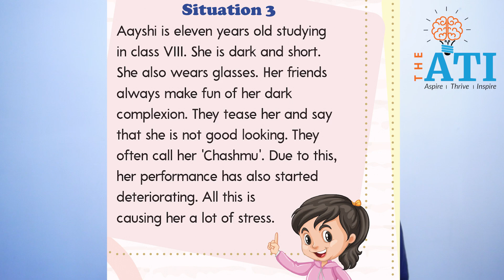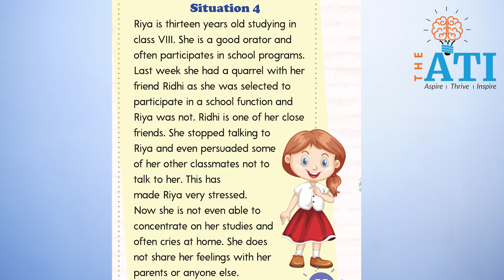Achievers Life Skills - 8th Class , Activity 16 : Handling stress(2)